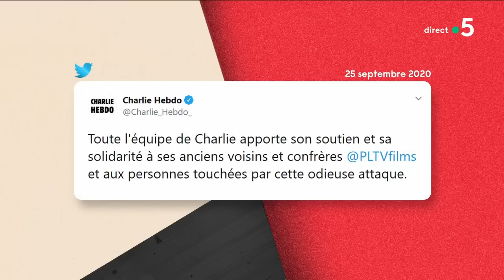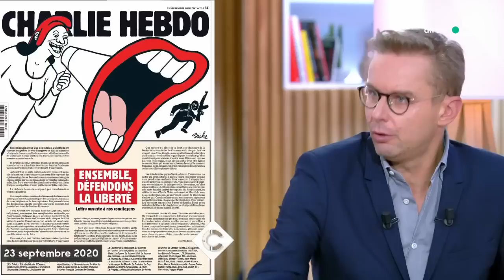Les collaborateurs de Premières Lignes témoignent - C à Vous - 25/09/2020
En compagnie de la team CàVous, Anne-Élisabeth Lemoine donne la parole à ses invités pour décrypter et analyser l'actualité.